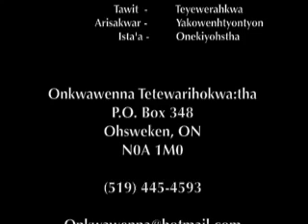Onkwahwa:tsire: Tsyatketsko!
Episode 3